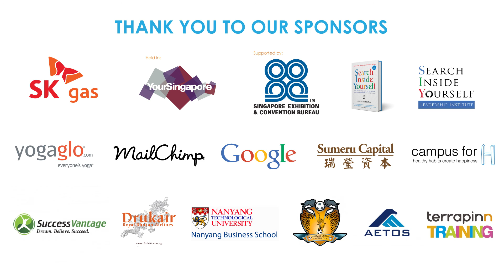How to Develop Empathy and Compassion in Line Managers - A Google Case Study: Dolores Bernardo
From Wisdom 2.0 Asia 2015